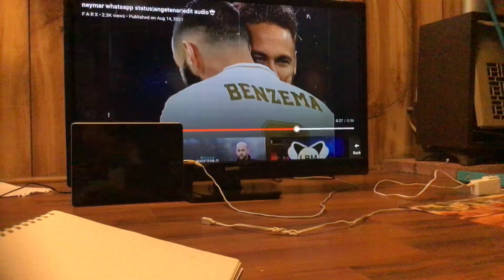Danny green J.T.R ft.Muhammad Jackson lyrics